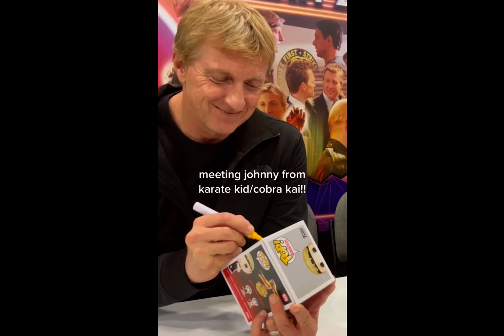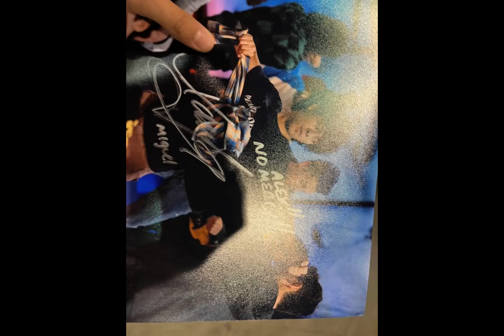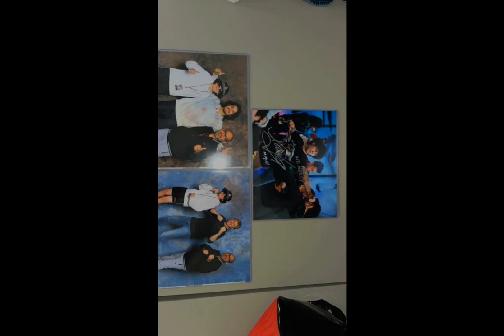William Zabka Fan Tribute(1512)